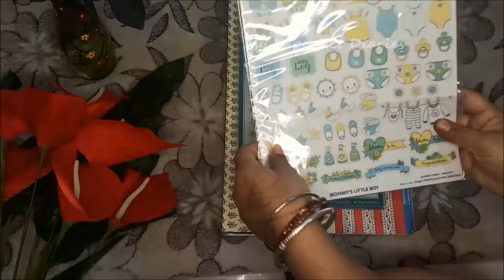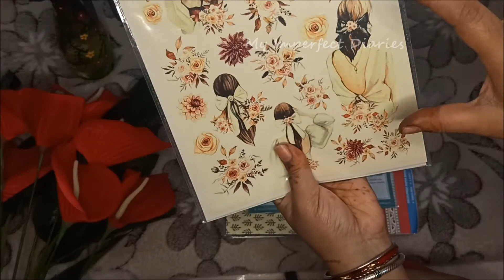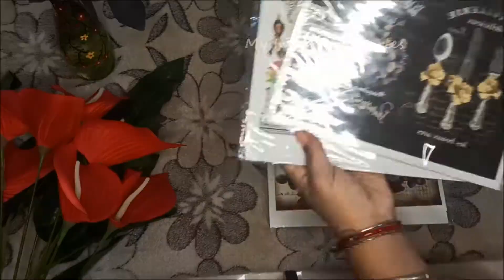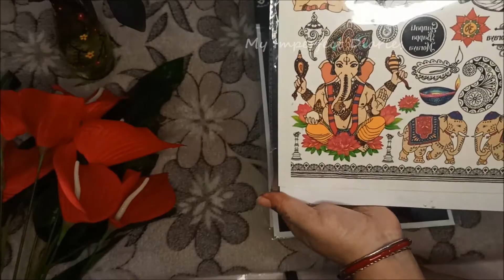Deco Transfer Sheets | Itsy Bitsy Haul | How to use "Transfer Me" Sheets | Easy Bottle Art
Hey Friends !💞
Today I bring for you a super easy glass bottle art. In this video you will learn how to use Transfer Me sheets and decorate your Waste bottle.  When it's ready it'll looks awesome. You can use it as a planter, decor on your shelves by putting fairy lights or gift to someone.
So plz try it.

Happy Crafting !!!

3d Painting on glass bottle
Royal Rajasthani bottle art
How to decorate Waste bottles
Upcycle Waste bottles
Glass bottle painting
Clay work on bottle
Altered bottle art
Creative ideas with glass bottles
Bottle Lamp
Simple and Easy bottle painting for beginners
Wine bottle craft
Wine bottle decoration ideas
Traditional bottle art
Bani thani Painting on bottle
Indian folk art
Rajasthani painting
Jharokha mural work
Clay art kerela kerelaart indian traditions
Traditional painting
Indian art
Altered bottle
Unique bottle
Mix media
Craft Arena
just craft